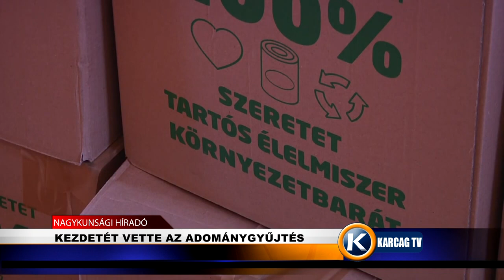KEZDETÉT VETTE AZ ADOMÁNYGYŰJTÉS